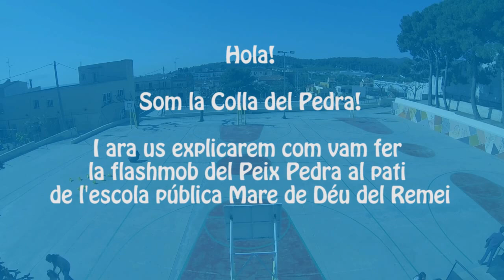Flashmob El Peix Pedra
Alumnes de l'escola pública "Mare de Déu del Remei" d'Alcover.
Cantata El Peix Pedra (10è aniversari de l'EMMA).
Estrena el 9 de maig de 2015 a Alcover.